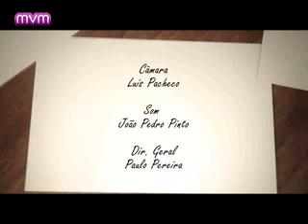Lado Lunar PGM 1